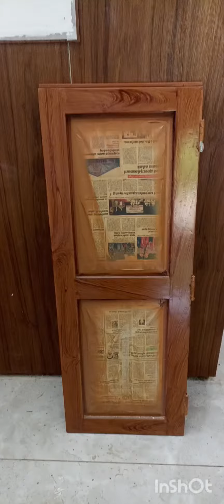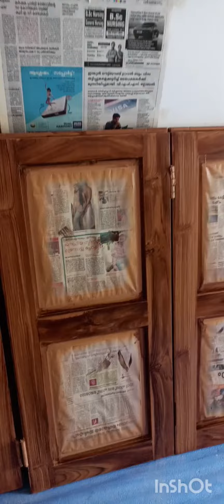wood graining, wood texture painting, wood design painting,wood polishing, MRF PU polish,